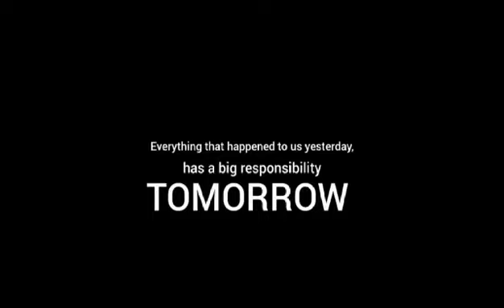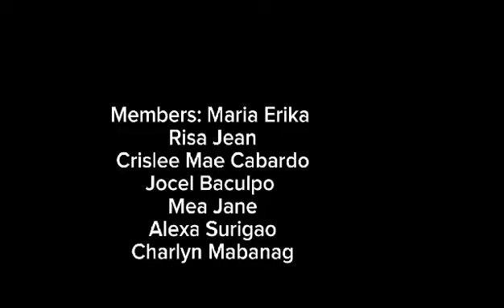Tomorrow Trailer Group 2